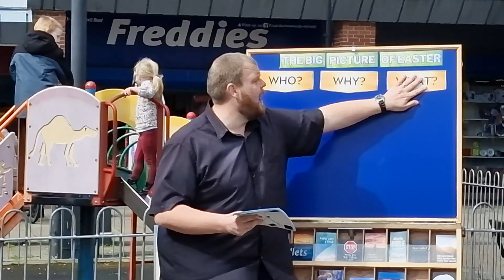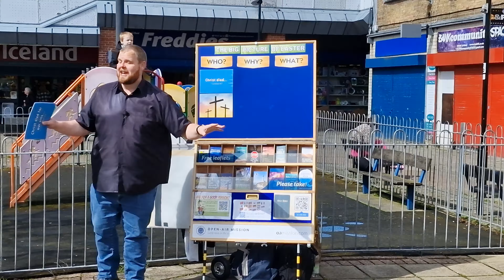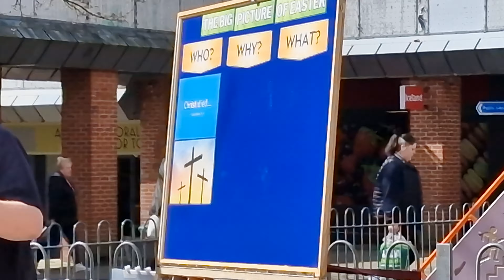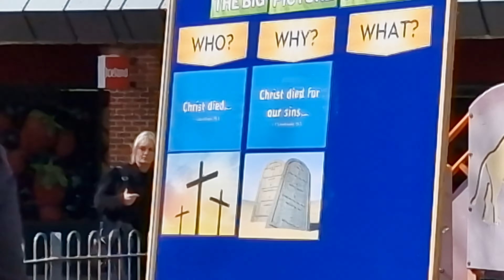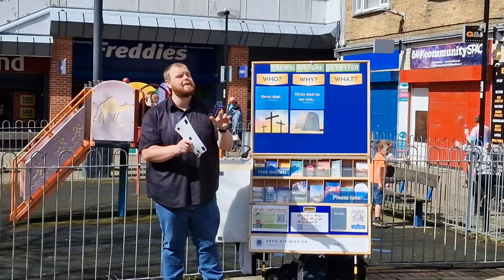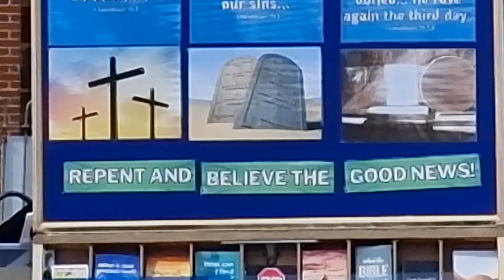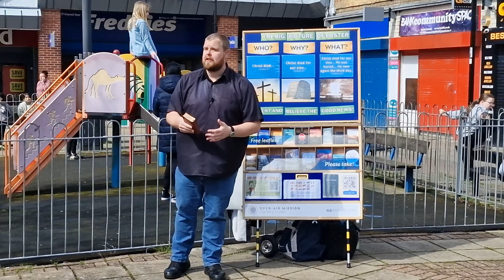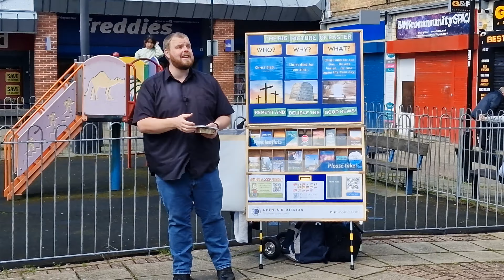Josh Williamson | A BIGGER PICTURE OF EASTER